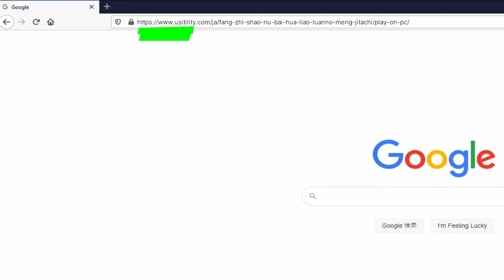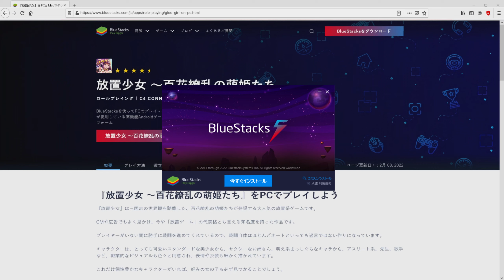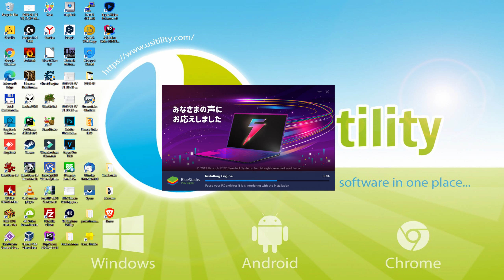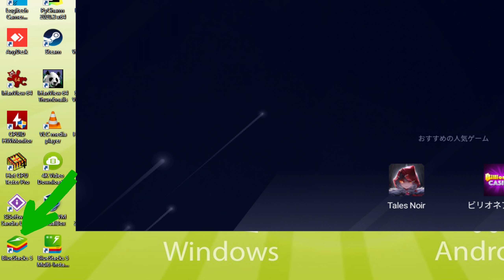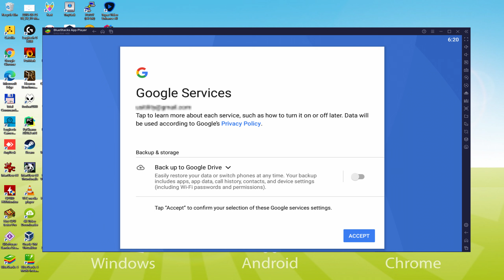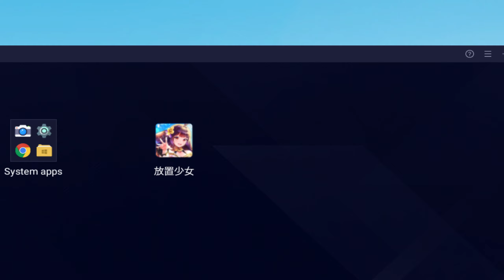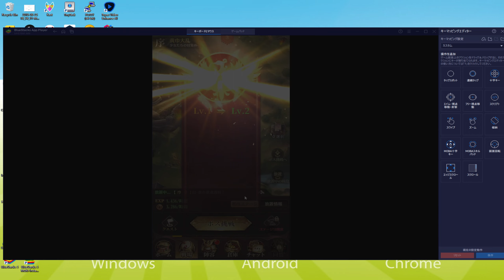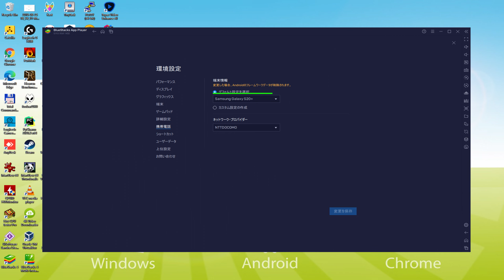🎮 PCで「放置少女 - 百花繚乱の萌姫たち」をプレイする方法 ▶ダウンロード・インストールする Usitility2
PCダウンロード▶Windows10/7/8で放置少女 - 百花繚乱の萌姫たちをプレイする方法
重要⚠️ ⚠️この方法は、無料の放置少女 - 百花繚乱の萌姫たちゲームをPCでプレイするためのものです。Playストアから放置少女 - 百花繚乱の萌姫たちの公式・正規版をインストールすることになります。ゲーム内のアイテムやオブジェクトを購入する場合は、通常の方法（PayPal、クレジットカード/デビットカードなど）で支払う必要があります。

00:00 イントロ
00:37 BlueStacksのサイトへ移動します。
01:38 Windows PCで放置少女 - 百花繚乱の萌姫たちをダウンロードする。
02:03 放置少女 - 百花繚乱の萌姫たちのインストーラーを起動する。
02:23 インストールのカスタマイズとインストール先ディレクトリの変更
02:59 PCに放置少女 - 百花繚乱の萌姫たちをインストールする。
04:34 WindowsデスクトップからBlueStacksを起動する方法
05:12 Google Playでサインインする
06:19 Google 利用規約への同意
06:33 エミュレートした端末のバックアップをGoogle Driveに作成する
06:53 BlueStacksのデスクトップに移動します。
07:06 BlueStacksエミュレータに放置少女 - 百花繚乱の萌姫たちをインストールします。
07:52 BlueStacksから直接放置少女 - 百花繚乱の萌姫たちを起動します。
08:09 放置少女 - 百花繚乱の萌姫たちの音量を調整する方法
08:37 エミュレータの画面を最大化する方法
08:51 フルスクリーンで再生する方法
09:13 BlueStacksキーボードオプションのカスタマイズ
09:40 ゲームやエミュレーターの言語を変更する方法
10:20 Googleアカウントに接続された新しい端末のメールを受信する
11:12 ご挨拶

以下はその手順です。

2) PCで「放置少女 - 百花繚乱の萌姫たちをダウンロード」をクリックします。
3) ダウンロードしたインストーラーを実行する
4) インストーラーを実行するためのWindowsのパーミッションに同意します。
5) "今すぐインストール "をクリック
6) Google Playにログイン
7) ゲームのインストールが自動的に起動しない場合は、BlueStacksのデスクトップ上の放置少女 - 百花繚乱の萌姫たちアイコンをクリックします
8) "Complete Account Setup "ウィンドウの "Skip "ボタンをクリックします。
9) "Install "ボタンをクリックします
10) "開く "をクリックし、PCで放置少女 - 百花繚乱の萌姫たちをお楽しみください。

絆を紡いで物語を進めよう！ 三国志の世界観を踏襲！
遊び方は簡単「放置」するだけ！
乱世の英雄たちを集め、キミの戦略で勝利を掴め！
さあ、今すぐ放置少女の世界へ飛び込もう！
【ゲーム紹介】
・操作は超簡単、フルオートバトルで放置プレイ！
・装備強化がキャラクター育成を左右！
・少女たちの育成も忘れずに！
・プレイ進捗によって開放される各コンテンツは無限に遊べる！
・仲間と最強ギルドを作ろう！
・サクサクとストレスなくプレイしたい方
・毎日コツコツと強くなりたい方
・ちょっとした隙間時間にプレイしたい方
・片手操作で簡単にプレイしたい方
・三国系美少女を放置して育てたい方をダウンロードしてください。

PCで放置少女 - 百花繚乱の萌姫たちをダウンロードしたい場合、それは非常に簡単です。上記のリンクをクリックし、ビデオの指示に従います。BlueStacks、Androidエミュレータは、あなたのPCにインストールされますので、あなたのコンピュータ上で簡単に遊ぶことができます。

放置少女 - 百花繚乱の萌姫たちは携帯ゲームですが、PCでも数分でダウンロードしてプレイできます。

⚠⚠重要❗❗❗❗ Usitilityでは、いかなる形でも海賊版をサポートせず、無料のゲームやソフトウェアのダウンロード、またはそれぞれのデモや試用版のみを提供しています。